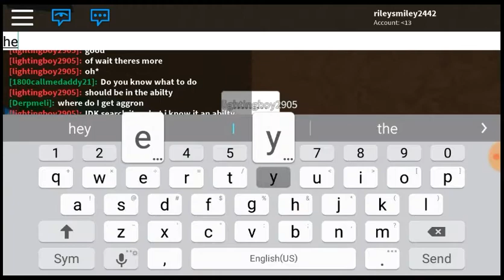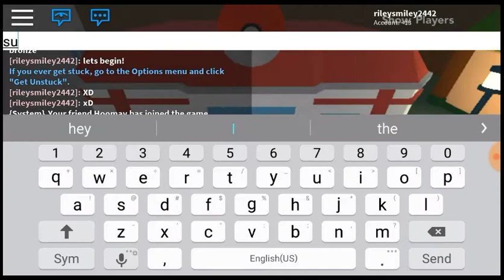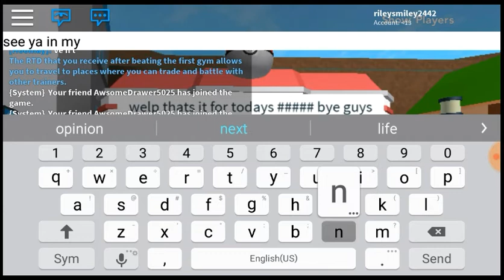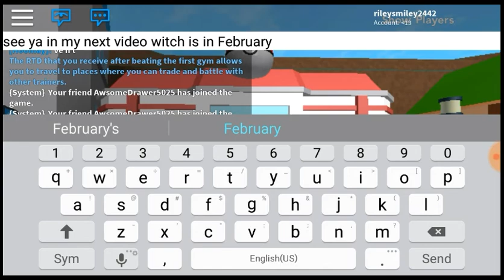Pokemon Brick Bronze Episode 1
Welp Thanks For Watching Guys Make Sure to thumbs up and subcribe sub to my other channel HeeseekYT playz and also check out roblox its a really fun game and check out brick bronze its a really fun game